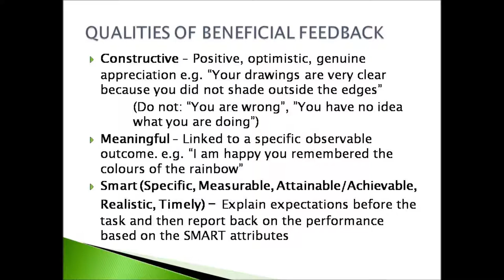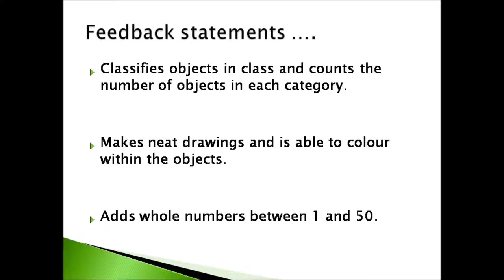FEEDBACK REPORTING ON ASSESSMENT COMPETENCY BASED CURRICULUM(CBC)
FEEDBACK REPORTING ON ASSESSMENT
COMPETENCY BASED CURRICULUM  - KENYA (CBC)